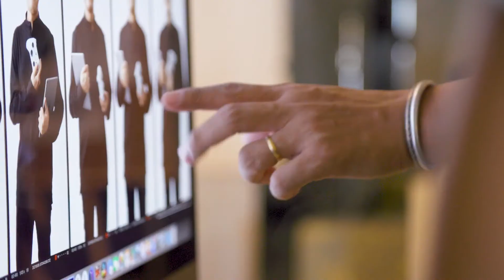Meet SITizen Howard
“I have a passion for graphics and programming, so when SIT and DigiPen (Singapore) launched the degree programme, my choice of programme was a no-brainer.” - Howard Sin

Meet SITizen Howard and learn how his passion for gaming led him to take up a degree in Computer Science in Real-Time Interactive Simulation, now jointly offered by Singapore Institute of Technology (SIT) and DigiPen (Singapore) and why he came back to join us as a lecturer at DigiPen (Singapore)